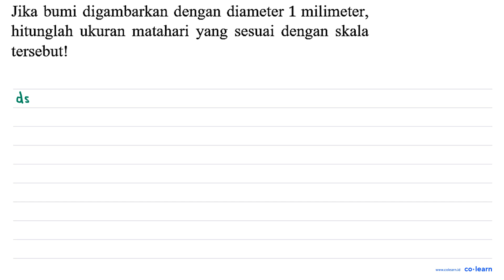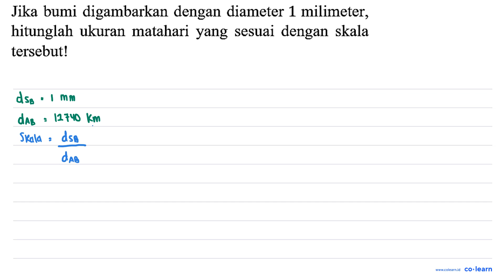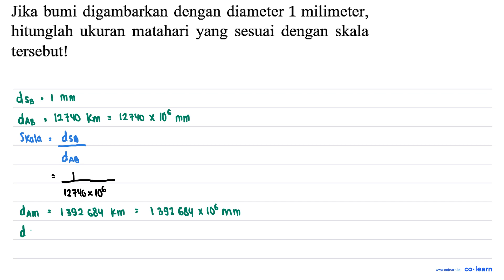Jika bumi digambarkan dengan diameter 1 milimeter, hitunglah ukuran matahari yang sesuai dengan s...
Jika bumi digambarkan dengan diameter 1 milimeter, hitunglah ukuran matahari yang sesuai dengan skala tersebut!

Topik atau Materi: Matahari Sebagai Bintang - Tata Surya - Astronomi - Fisika Kelas 7 SMP -

Sumber Soal: Student Feedback 2023 Fisika Kelas 7 , N/A

00:00 : Bedah Soal
01:00 : Konsep, rumus dan pengertian Matahari Sebagai Bintang
01:18 : Langkah penyelesaian soal
03:02 : Jawaban akhir
03:32 : Penutup